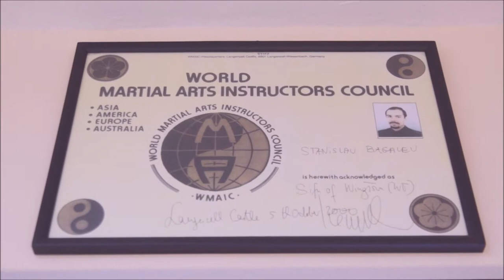Master Stanislav Bagalev interview 2018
Stanislav Bagalev, който е главен инструктор за страната и официален представител на ЕВТО-България, ВингТчун и Самоотбрана за мъже и жени, деца и ученици Той е майстор по ВингТчун, сифу (учител) по ВингТчун, 5-та майсторска степен. Чуйте от самия него как е започнал да се занимава с бойни изкуства и за един много интересен момент в живота му, когато след 15 години практика, преподаване и спечелване на титлата "Републикански шампион", осъзнава, че трябва да започне пътя си на бойните изкуства отначало! Повече информация, вижте тук: wingtsun-bg.com